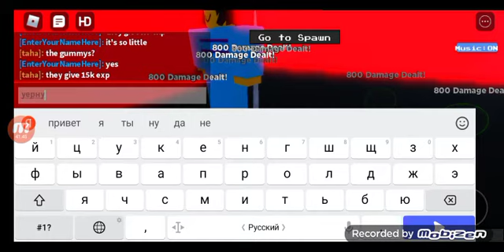геноцид в андартейл легенда РПГ+немного секретных боссов